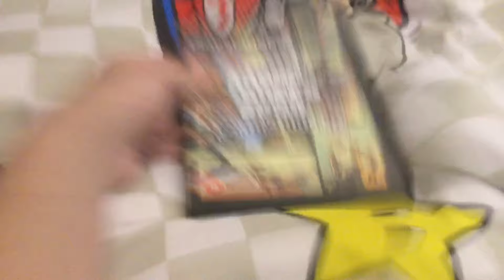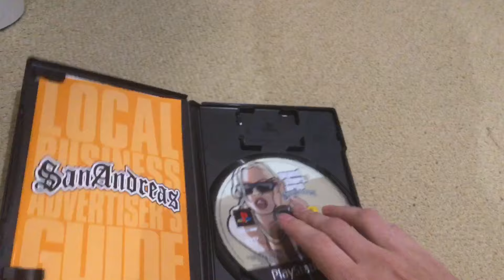Testing out a PS2 disc on a PS5